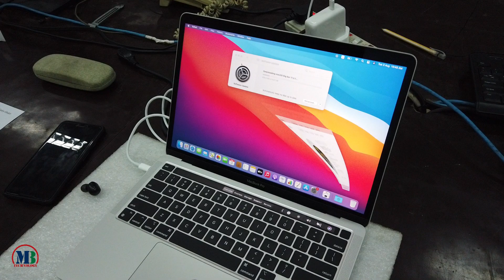MacBook Pro MBP M1 13.3" chip-8 Unboxing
CPU Apple M1 chip with 8-core CPU with 16-core Neural Engine

Operating System MacOS
Memory 8GB LPDDR4X-4266 MHz SDRAM
Storage 512GB SSD PCIE
Graphic Integrated 8-core GPU with 2.6 teraflops of throughput
Display 13.3-inch (diagonal) LED-backlit display with IPS technology (2560x1600)
Wireless 802.11ax Wi-Fi 6 wireless, Bluetooth 5.0
Sound "Stereo speakers with high dynamic range, Wide stereo sound, Studio-quality three-mic array with high signal-to-noise ratio and directional‑beamforming "
Webcam 720p FaceTime HD camera
Ports Two Thunderbolt / USB 4 ports with support for: Charging, DisplayPort, Thunderbolt 3 (up to 40Gb/s) USB 3.1 Gen 2 (up to 10Gb/s), 3.5 mm headphone jack "
Keyboard Backlit Magic Keyboard with Ambient light sensor, Force Touch trackpad, Multi-Touch gestures
Touch Touch ID sensor ,Touch Bar
Battery Built-in 58.2-watt-hour lithium-polymer battery, Up to 20 hours
Warranty 1Year International, Extra 4Years on Service Local
What's in box 61W USB-C Power Adapter
Color Silver